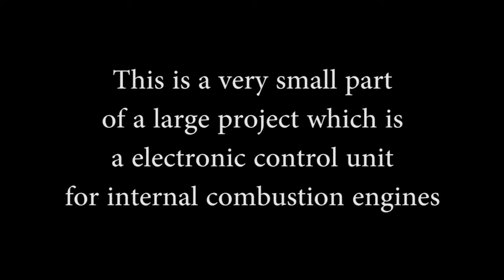ECU Engine Control unit Data Visualisation on PC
PC end software visialise several variables sensed and calculated by the ECU of engine.